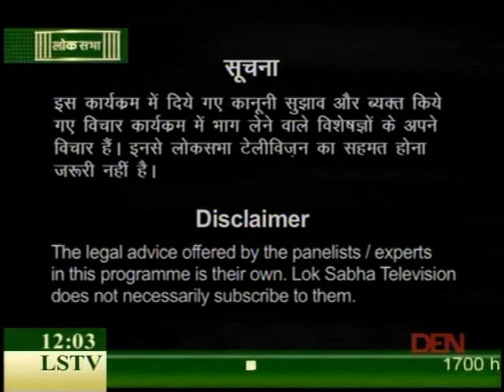Cyber Crimes & Safety of Children on Lok Sabha TV – Part 1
Program 'LEGAL POINT' LOK SABHA TV Channel on Child Pornography by

Neeraj Aarora
Cyber Lawyer & Forensic Expert